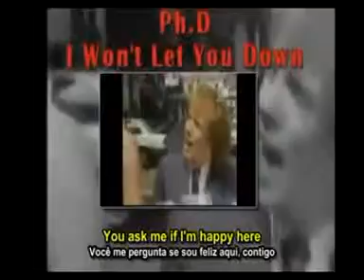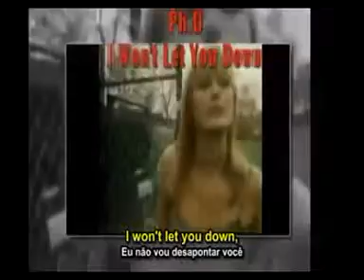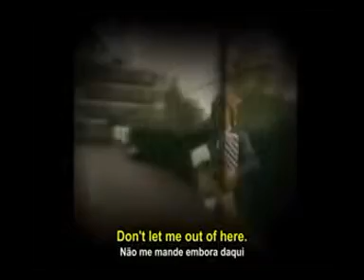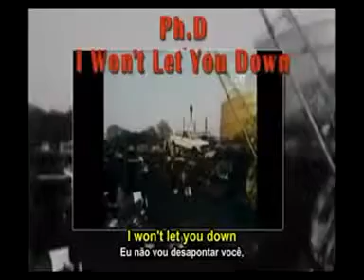P h D I Won't Let You Down